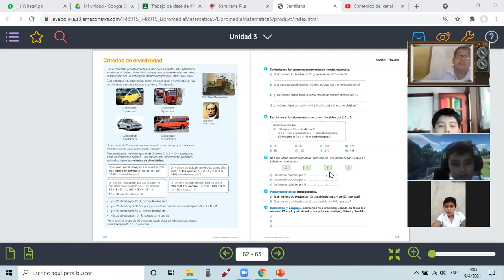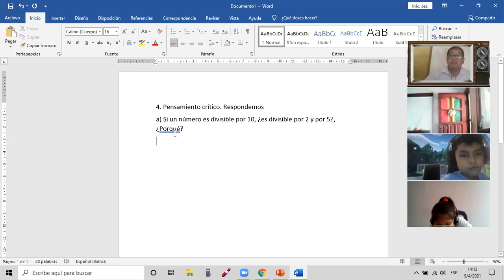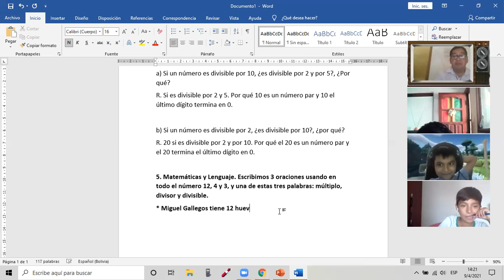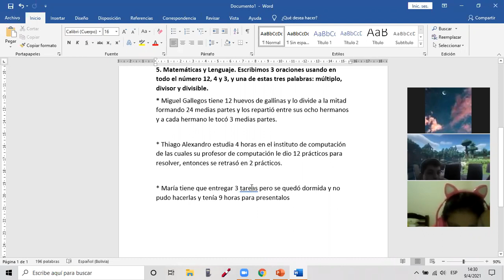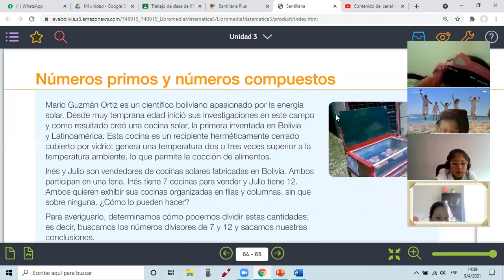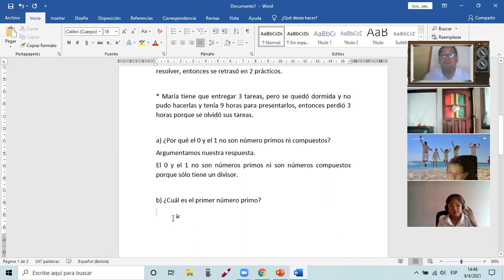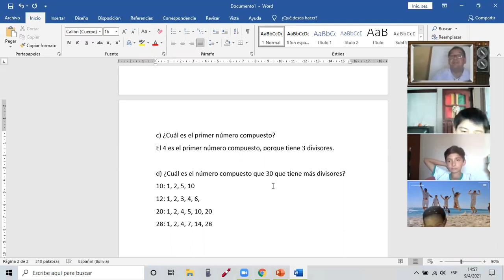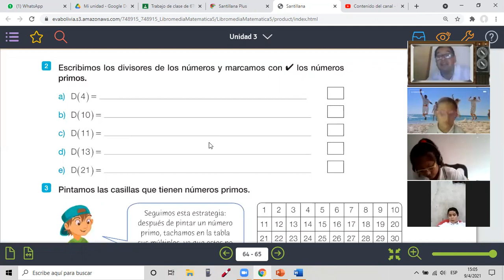Clase del 6to Primaria Tarde del 9 de abril del 2021